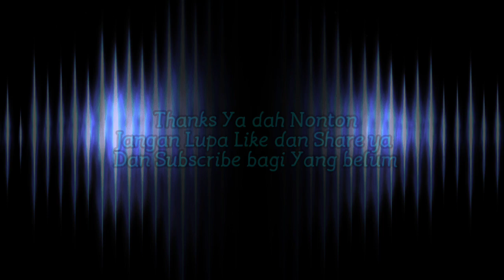Cara Tanam Daun Katuk Limbah Sisa Dapur Dan Bayam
Video kali ini saya bagi Tips cara menanam Daun katuk Sendiri dirumah Dengan memanfaatkan limbah sisa dari dapur, Ketika kita memasak Daun katu untuk Sayur bening  Biasanya kita membuang batangnya  dari Katu itu sendiri, Sebenar nya kita bisa memanfaatkan nya lagi dengan menanam sendiri dirumah,

Simak sampai selesai ya Caranya.

Musik dalam Video ini :
➤ Download Track:

🎵 Track Info:
Title : Bed and Breakfast
Artist : The 126ers
Genre : Pop
Mood : Calm